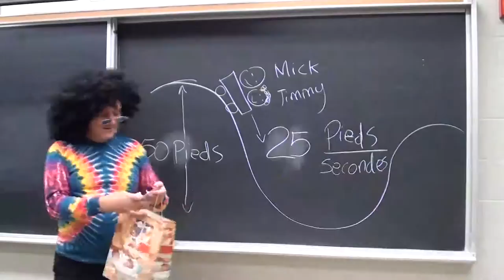Cadeaux pour les enseignants de Louis-Riel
Les enseignants de Louis-Riel reçoivent les plus beaux cadeaux!